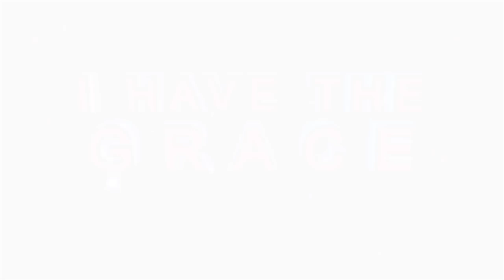CALLING OF GOD CAN NEVER BE DELAYED